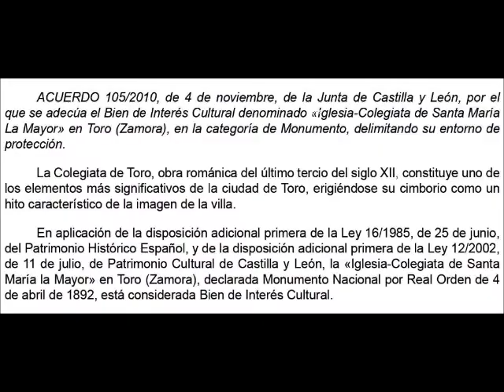Toro - Colegiata Santa María La Mayor. JJ Cale - Rhythm Bone (Live Tulsa - 2003)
Bone, rhythm, rhythm bone
I'll be true, I won't cheat
Give you nothing but the backbeat
Back in '56 when I heard that sound
Jukebox playin' like it'd knock me down
Couldn't stand still, couldn't keep my cool
Left my girlfriend waiting at school
Why, I wanna repeat
I keep hearing that backbeat
See them girls dancin' all around
They got caught in the rhythm sound
Shakin' them butts to the two and four
Hey Big Daddy can you give me some more
They keep moving to the backbeat
There ain't no bridge, there ain't no verse
I'm beatin' this guitar for all I'm worth
Ain't no song, no melody
This ain't no rhapsody
Ain't nothing here but the backbeat